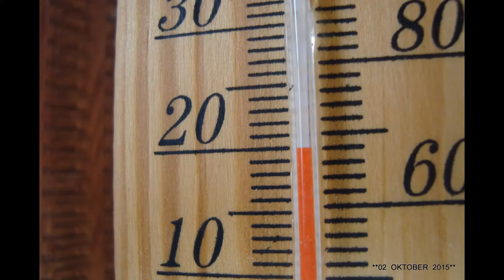*DER SCHWABEN KANAL VOM Günter Liebsch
**Herbstliche   BILDER   von   meiner   Wanderung    am  02  OKTOBER  2015   Bei  20 °C-Plus  -  !**